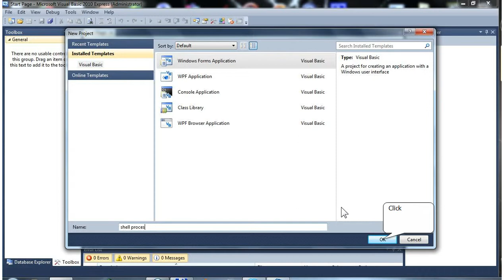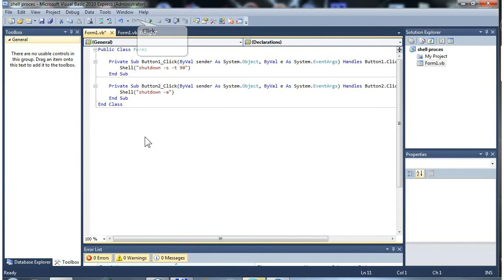VB 11 shell